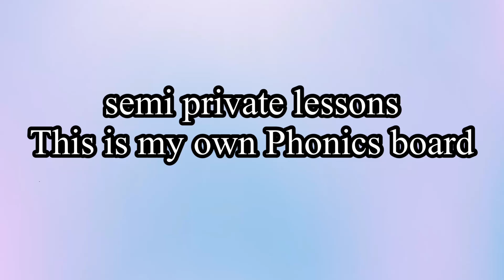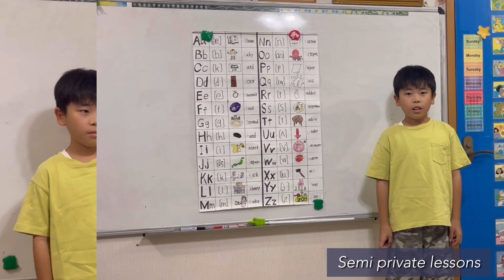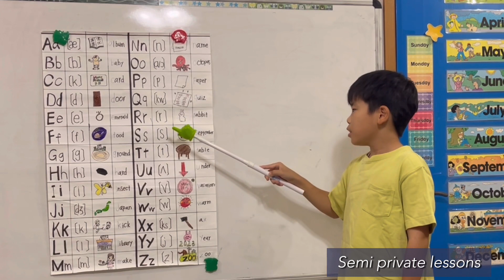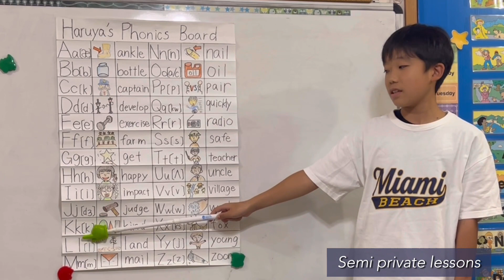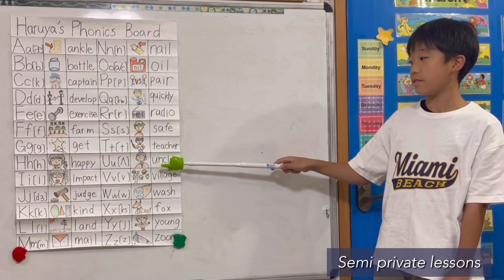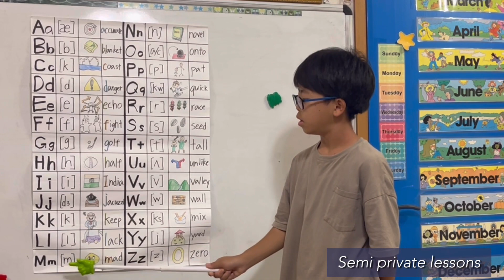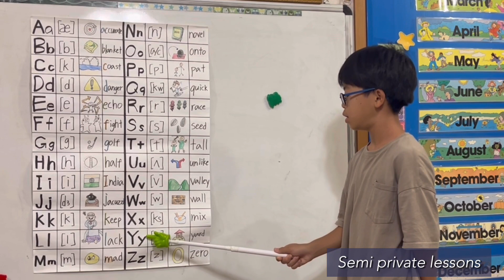This is my own Phonics board【セミプライベートレッスン】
ファミリー英語教室では4か月に1度英語でプレゼンテーションを行います。子供のころからのプレゼンボード作成、人前で話す経験が大人になったときに大きく役に立つことは言うまでもありませ。

ファミリー英語教室は1歳から大人まで、本気で英語を学びたい人の為の英語教室です。

４か月に１度プレゼンテーションをします。プレゼンの様子をお届けします

英検と言えばファミリー英語教室！
MRS.NOZAKIの英検英文法 5級から2級はこちらのYouTubeをご覧下さい。とてもわかりやすく解説しています。